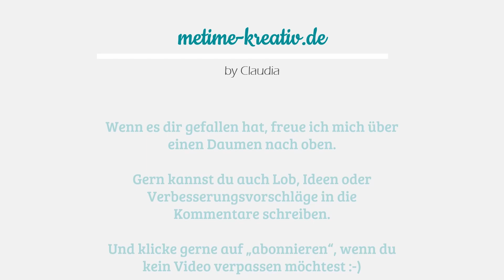Brautpaar-Boxen | beebeecraft | Bastel-Anleitung | Review | Papier | Stanzen | Karte basteln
heute zeige ich euch mal das letzte Stanzenset, dass ich mir bei beebeecraft.com aussuchen durfte. Ich fand die Idee dieser Boxen-Stanze mega, nicht nur als Geschenk zur Hochzeit sondern auch für andere Anlässe :-) Allerdings gibt es bei den Stanzen auch den ein oder anderen Abstrich... mein Fazit gebe ich euch im Video!

Sie suchen auch weitere YouTuber für ihr Programm: Beebeecraft YouTube Program: Get Free Products by doing videos for us, you will get the chance if you have more than 100 subscribers.

Wie ihr die Schleife für den Herren mit dem Multi Scoring Board vom Action gestalten könnt zeige ich euch in diesem Video

Verwendete Materialien:

Aquarellpapier Action
Glitter Cardstock Gold (Action)
Doppelseitiges Klebeband
Flüssigkleber
Folia Falzbein

Was ich eigentlich immer verwende:
- Paperfuel Schneid- und Falzbrett
- Ersatzklingen für Schneid- und Falzbrett
- Nellies Choice Stamping Buddy Pro Stempelhilfe
- Sizzix Big Shot Stanz- und Prägemaschine
- Action Tacky Glue in Präzisionsfläschchen
- Folia Falzbein
- Action Abstandsklebepads/-band
- Tsukineko Versamark Stempelkissen
- Tsukineko Versafine Clair Nocturno